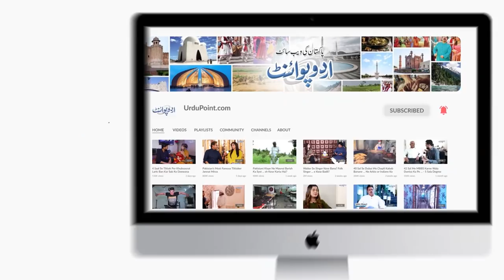Kabootar Bazi Ka Muqabla Jeetne Wala Peshawar Ka Naujawan, Kon Kon Se Mehnge Kabootar Iske Pas Hain?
Zeeshan who belongs to Peshawar, has won second position in the longest pigeon race that was conducted in Rajan Pur. He has some very rare breeds of pigeons that costs around Lakhs. UrduPoint anchor Amjad Ali khan has interviewed him. How he developed the fondness for pigeons (Kabootar Bazi ), let us know in the video.
Anchor: Amjad Ali Khan